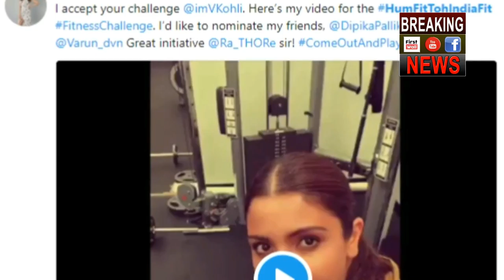Anushka ने ऐसे दिया ViratKohli के Challenge का जवाब | HumFitTohIndiaFit | Breaking News India